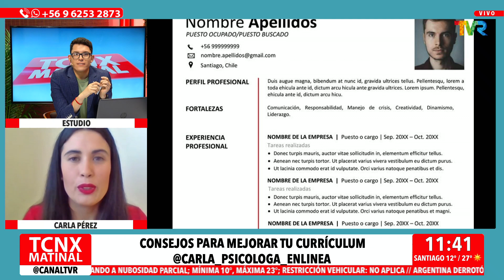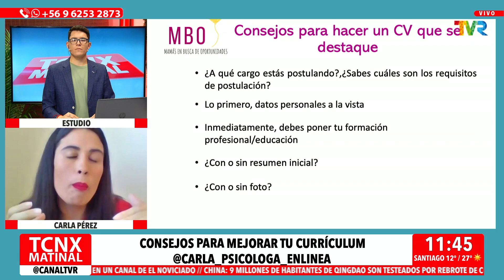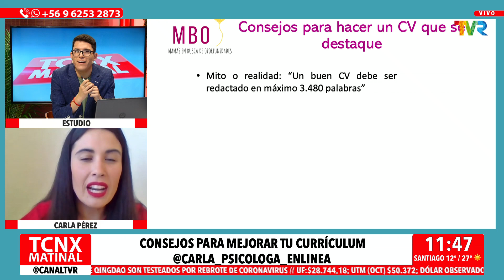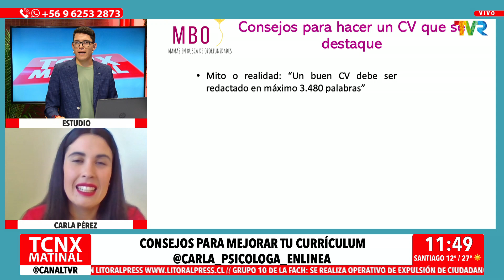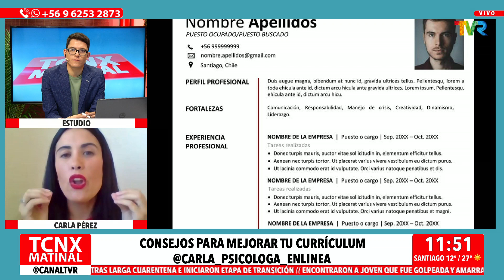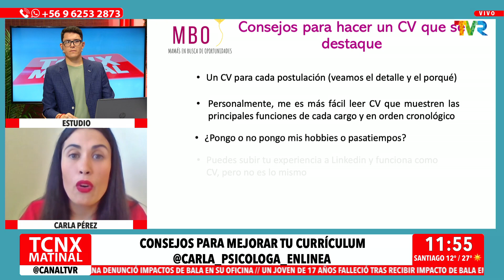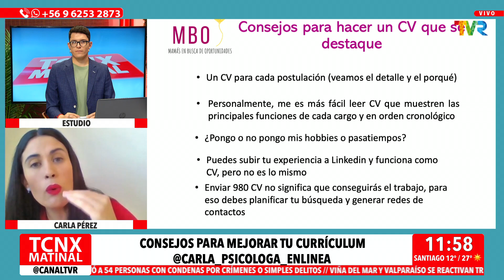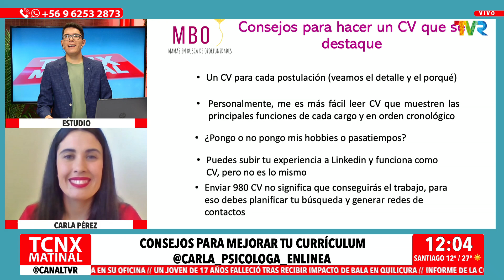Carla de MBO nos acompañó en TCNX Matinal